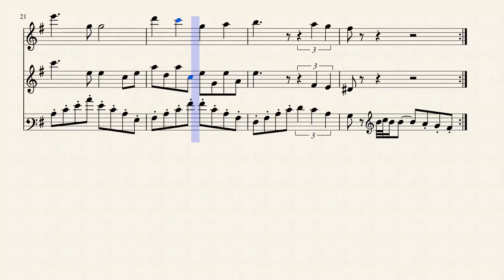[Animated Score] Faxanadu - Remember Your Mantra (password screen)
Faxanadu (NES) - Remember Your Mantra (password screen)

Composed by Jun Chikuma.
Transcription from NSF by Brian Christ.